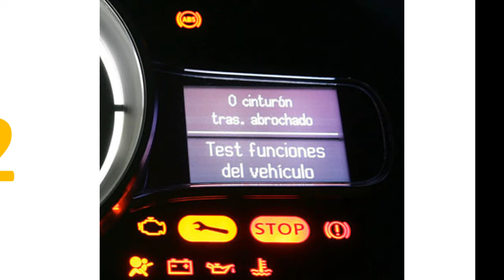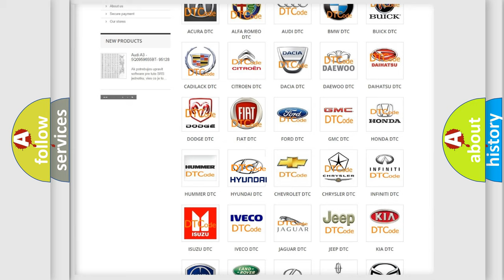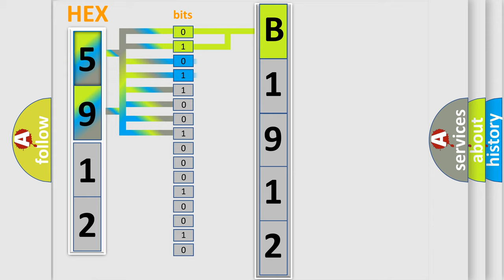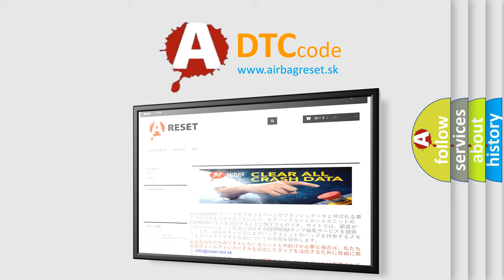DTC Hyundai B1912 Short Explanation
Contents:
0:21 Basic DTC analysis according to OBD2 protocol standard.
1:48 Insight into programming
2:58 A diagnostically understandable description of the Diagnostic Trouble Code
3:05 Basic error definition

Make:
Hyundai
Code:
B1912
Definition:
Motor 2 - Circuit Open
Description:
This DTC sets when the DTCM detects that the resistance between the Power Transfer Unit (PTU) Actuator Motor and the DTCM is greater than a predetermined parameter.